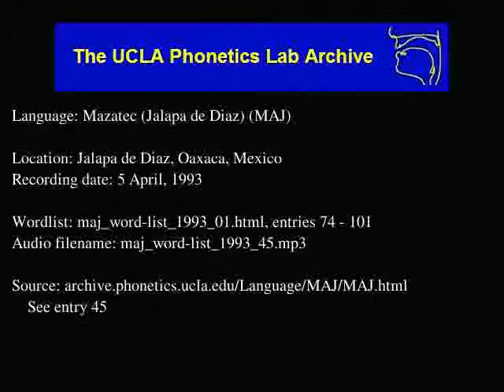Jalapa De Díaz Mazatec audio: maj_word-list_1993_45